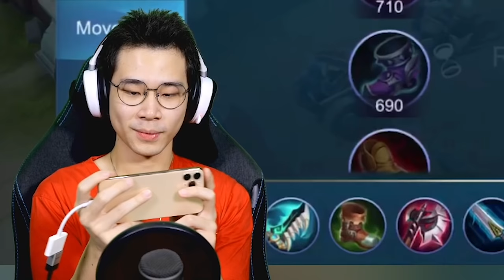Jess No Limit VS RRQ Lemon - Mobile Legends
Di video kali ini Jess No Limit akan kembali bermain Mobile Legends guys! Tapi kali ini ada yang beda dari biasanya, Jess No Limit akan menantang sang juara yaitu @rrq_lemon dari tim RRQ yang baru aja back to back menjadi juara di MPL Indonesia! Wah kira-kira gimana yah keseruan Jess No Limit VS RRQ Lemon, untuk melawan juara baru kali ini dari tim RRQ?